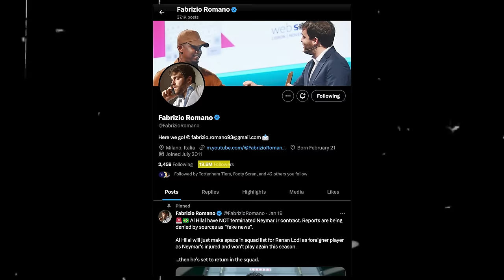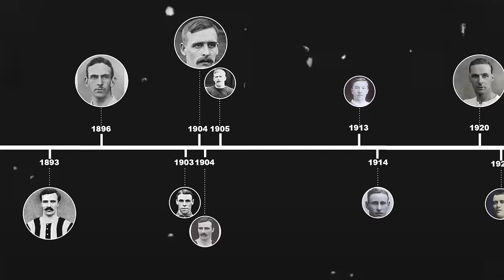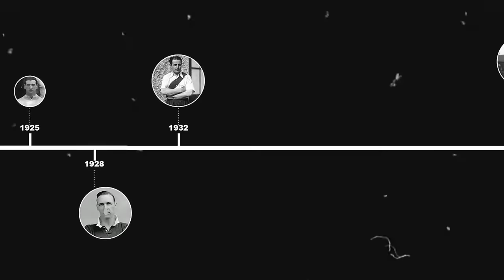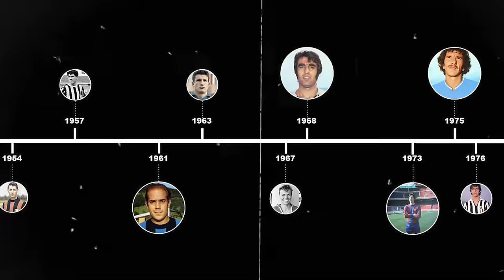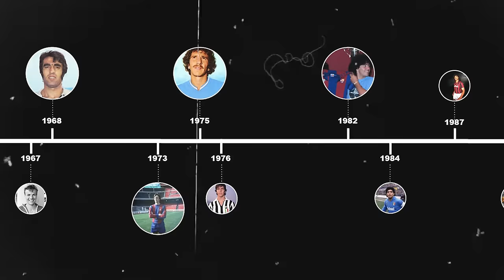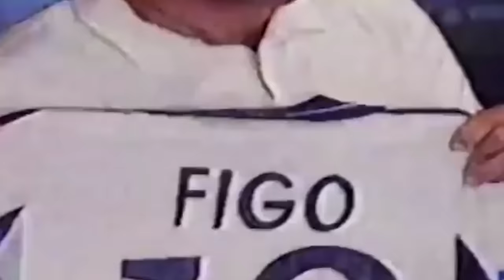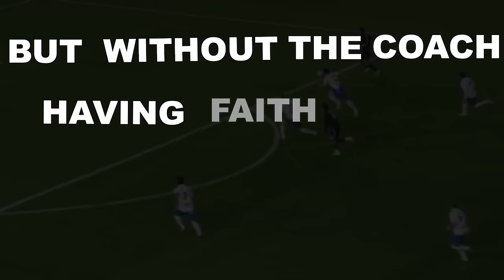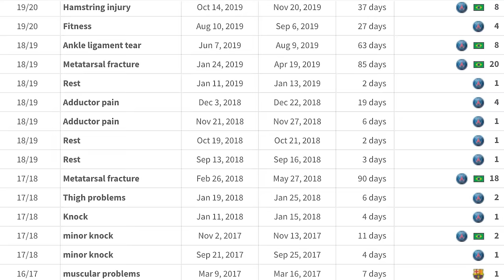The Comprehensive History of the Transfer Record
Dive into the fascinating world of football transfers with our comprehensive history of the transfer record! From the inception of professional football in 1885 to the global expansion of the beautiful game, explore the stories behind the 45 record holders and discover how these transfers shaped the evolution of football.

 • 😃 Happy Tropical House Music (No Copy...
This video is intended for entertainment and educational purposes.